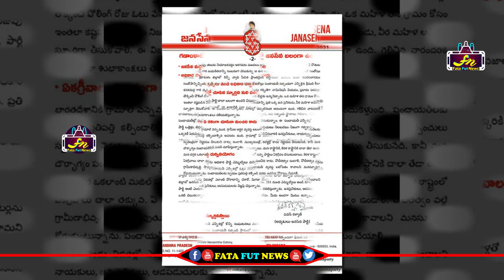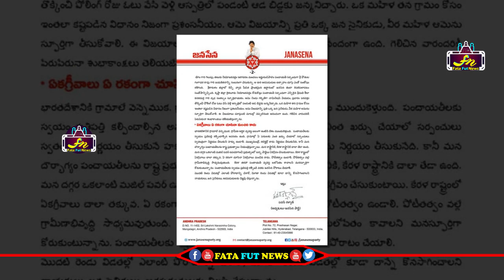గణాంకాలే చెబుతున్నాయి గ్రామాల్లో జనసేన బలంగా ఉందని - JanaSena Chief Shri Pawan Kalyan| Fata FUt News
Watch#